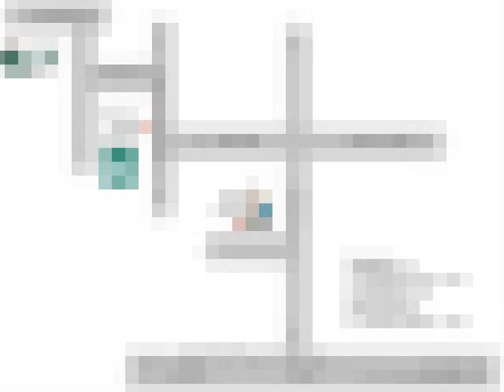Jains Sunderbans - Mogappair, Chennai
Jains Sunderbans - Mogappair, Chennai - Comfort and Convenience in Perfect Harmony

Jains Sunderbans, Elegant designed apartments with a choice of single, double and triple bedroom units nestled amidst sprawling expanse of greenery with a host of facilities like Children's Play Area, Swimming Pool and Club house.